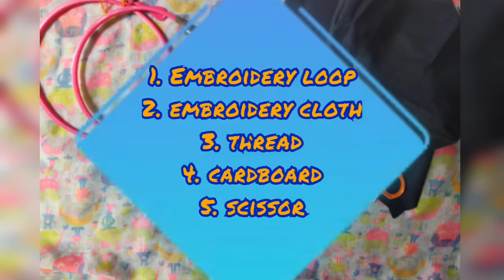Embroidered earrings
Tried my first *embroidered* earrings.
Easy to make and looks classy when u wear with your matching attire. VERY LIGHT AND EYE CATCHING. Wanted to make one so I tried and shared with you